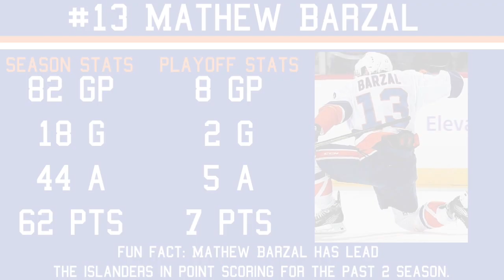All 18 Mathew Barzal Goals in the 2018/19 Season + Playoffs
This video is about All 18 Mathew Barzal he scored for the New York Islanders in his second season in the NHL.